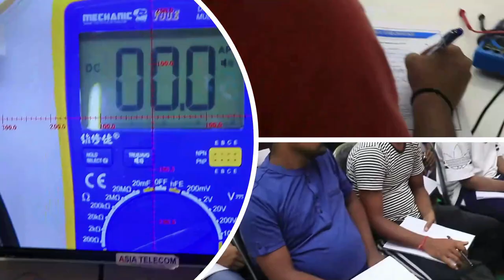Advance Mobile Software Class ( Flashing / Unlocking / Driver / Unlock Tool / UMT )